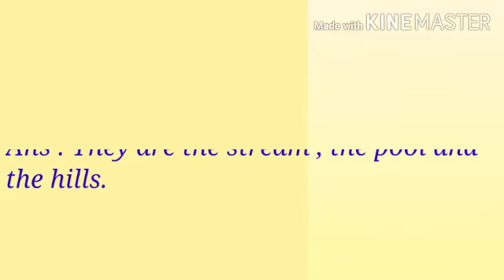English 2 Class 1 In the Country Exercise